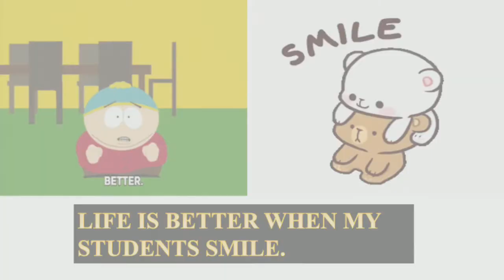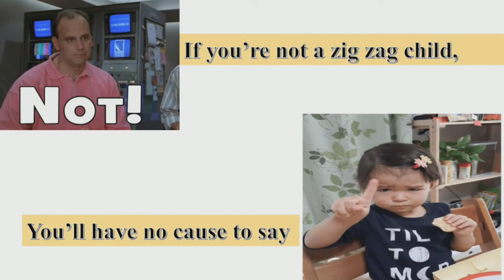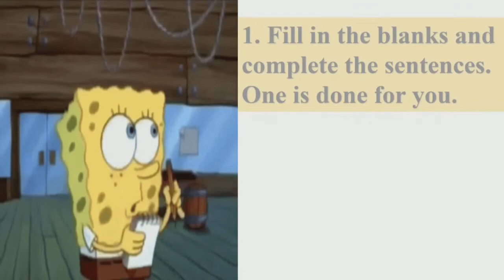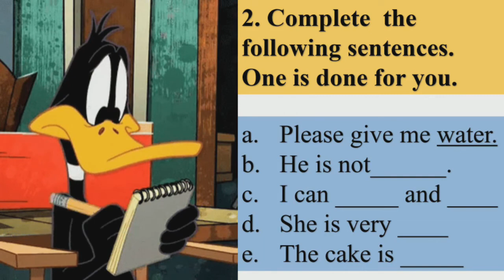ENGLISH | MR NOBODY | LECTURE 2 | VIDEO 2 | CLASS 2